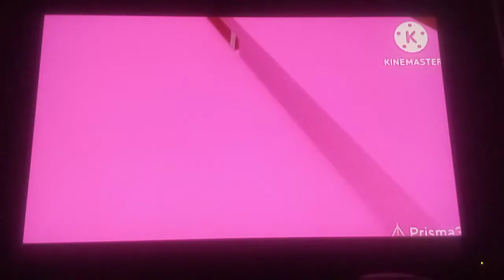21st Century Showcase Logo Remake Prisma3d